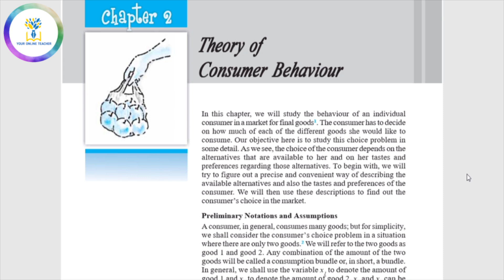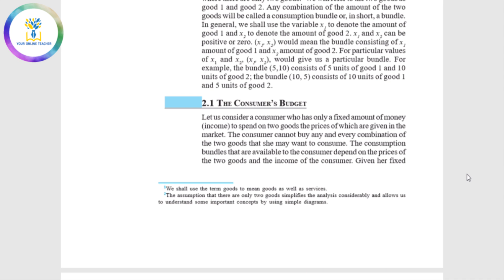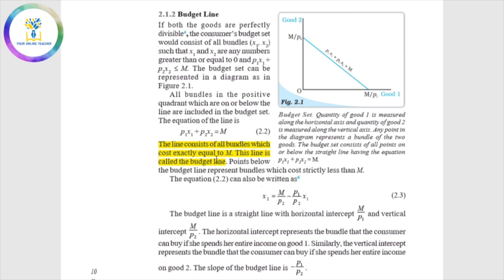Theory of Consumer Behaviour |Plus Two Micro Economics IN MALAYALAM |Your Online Teacher Malayalam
PLUS TWO ECONOMICS IN MALAYALAM. പ്ലസ് ടു micro economics ലെ ഒരു പ്രധാനപെട്ട chapter ആണ് Theory of consumer behaviour  . ഇത് കുറച്ച് വലിയ ഒരു chapter ആണ്. അത് കൊണ്ട് തന്നെ പല ഭാഗങ്ങൾ ആയിട്ടാണ് വീഡിയോ shoot ചെയ്തിരിക്കുന്നത്.

12th class economics malayalam
12th class economics in malayalam
12th class economics chapter 2 in malayalam
12th class economics chapter two in malayalam
economics in malayalam
economics class in malayalam
theory of consumer behavior
Consumer behavior and demand in malayalam
study economics in malayalam
learn economics in malayalam
economics part 1
+2 economics in malayalam
+2 economics chapter two in malayalam
ncert 12th class economics in malayalam
ncert 12th class economics part 1 in malayalam
micro economics introduction in malayalam
Plus two commerce subjects in malayalam
Plus two in malayalam
12th class commerce subjects in malayalam
12th class in malayalam
Plus two commerce subjects tuition in malayalam
12th class commerce subjects tuition in malayalam
economics class 12 in malayalam
economics class micro economics in malayalam
economics class macro economics in malayalam
plus two economics easy exam tips in malayalam